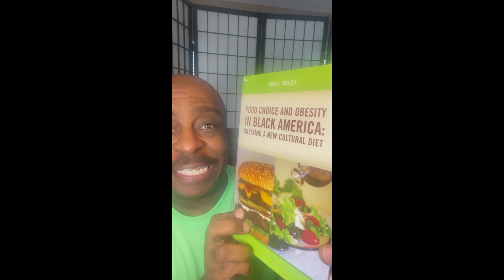DrB and Bloomsbury Publishing Books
Here I am CELEBRATING my 7 of 8 books now being published by BLOOMSBURY PUBLISHING. They are: (1) Race and Ethnic Relations on Campus: Understanding, Empowerment, and Solutions for College Students, (2) The New Face of America: How the Emerging Multiracial, Multiethnic Majority is Changing the United States; (3) The Cultural Rights Movement: Fulfilling the Promise of Civil Rights for African Americans; (4) Black America, Body Beautiful: How the African American Image is Changing Fashion, Fitness and Other Industries; (5) Food Choice and Obesity in Black America: The New Cultural Diet; (6) African American Alternative Medicine: Using Alternative Medicine to Prevent and Control Chronic Diseases; and (7) Medical Anthropology and African American Health